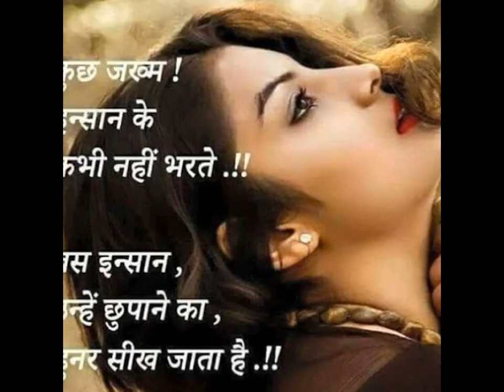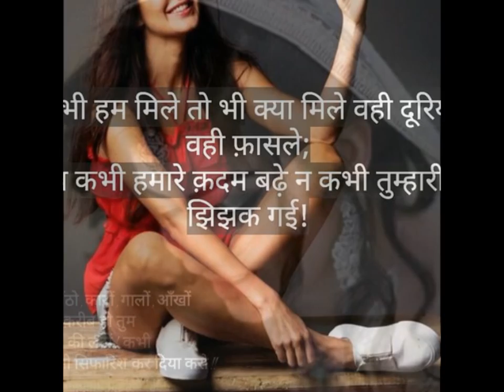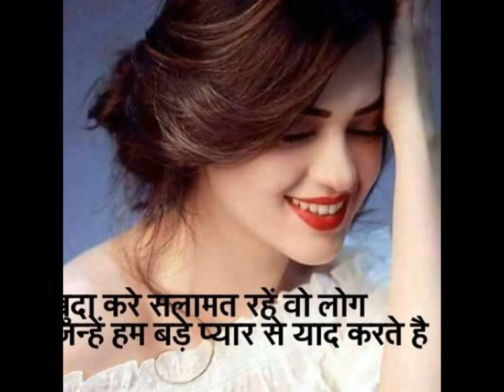हिंदी में लव शायरी